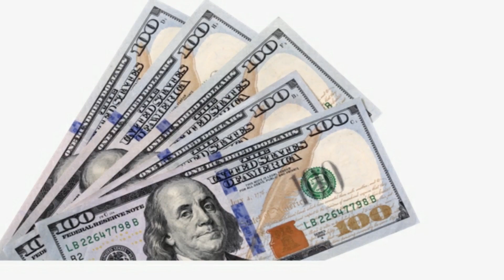PAWNSHOP 6 WAYS TO GET STARTUP CASH TO START YOUR PAWNSHOP BUSINESS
Starting a Business requires startup Funding. I have collected some nice and easy steps for you to get your startup funding. My simple and unscripted approach that goes to the heart of the topic. please watch and ask questions.